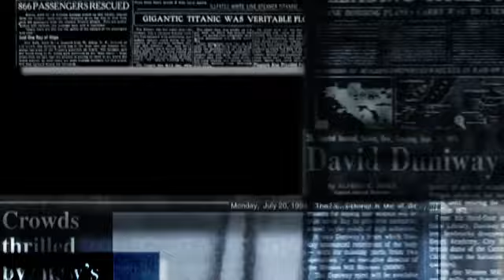Get Jharkhand news 09 July 2022.Info Of Hazaribagh,Jamshedpur,Simdega,Bokaro,Ranchi Jharkhand Mausam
Get Jharkhand News 30 June 2022.Info of ranchi hec hemant soren sarna code jharkhand weather & jobs

Jharkhand Breaking News ! आज 14 जून 2022 | Para Teacher News Today | Jharkhand Ka News